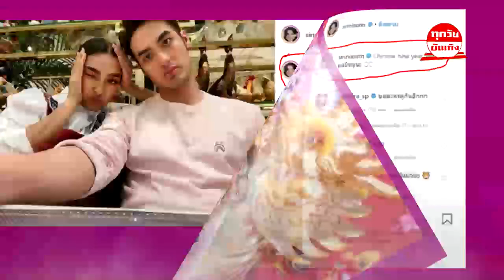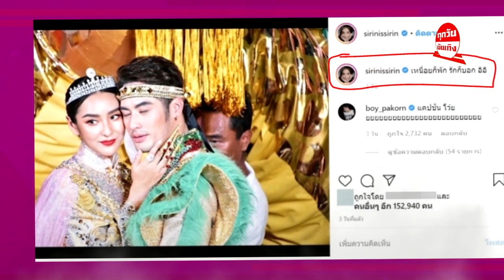เเคปชั่นชวนคิด !! "ชิปปี้" โพสต์เเบบนี้ ไม่ต้องจิ้นเเล้ว เป็นเเฟน กับ "บอย ปกรณ์" เลยเถอะ !!!